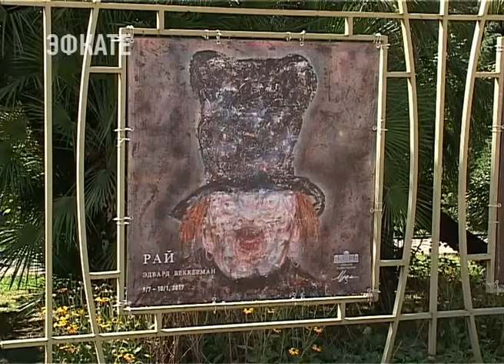Американец с сочинскими корнями Эдвард Беккерман представил в Сочи выставку «Рай». Новости Эфкате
«Рай» представлен в Сочинском художественном музее. Выставка Эдварда Беккермана готовилась специально для экспонирования в нашем курорте.

Американский художник мировой известности родился в Сочи, но в 1974 году его семья эмигрировала в США. Спустя 43 года Эдвард Беккерман решил представить свое искусство в родном городе. Экспозиция стала первой частью большой выставки, которая состоится в декабре этого года в Государственном Русском музее в Санкт-Петербурге.

Картины Эдварда Беккермана находятся в коллекциях по всему миру, а также продаются на таких аукционах как «Сотбис». В 2015 году творчество выпускника Нью-йоркской Лиги художников было высоко оценено в Московском музее современного искусства. В этом году у Беккермана запланировано несколько персональных и групповых выставок на музейных площадках России и Европы. Открывает эту серию экспозиция «Рай» в Сочи.

Сочи. Новости.
Телеканал Эфкате.